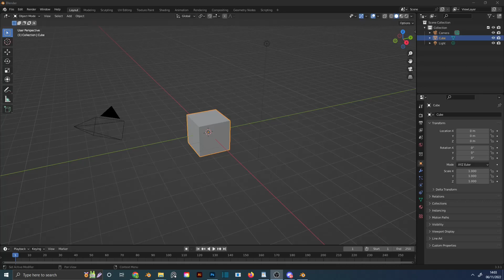Blender how to change default interpolation